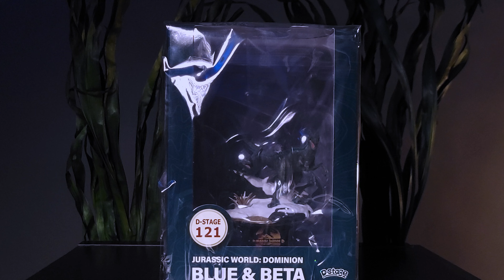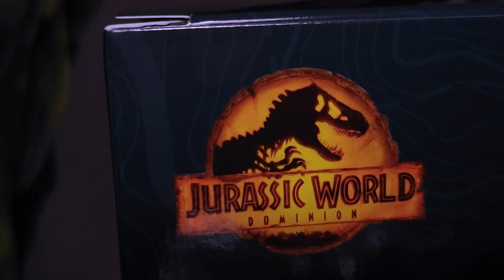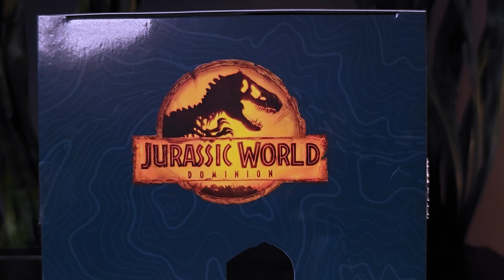Jurassic World Dominion: Blue and Beta Statue Unboxing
Hello everyone,
My girlfriend is a huge Jurassic Park and Jurassic World fan. Curtesy of her I bring you my latest unboxing. Hope you enjoy the video!